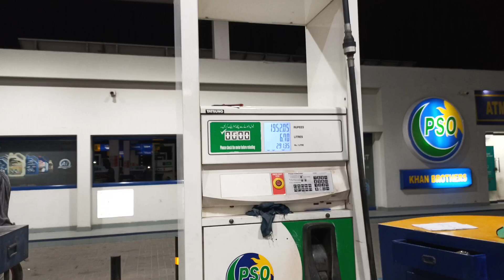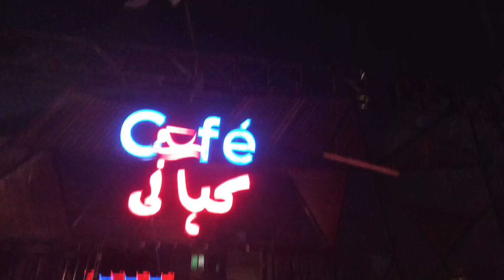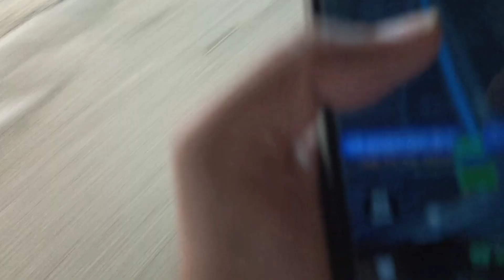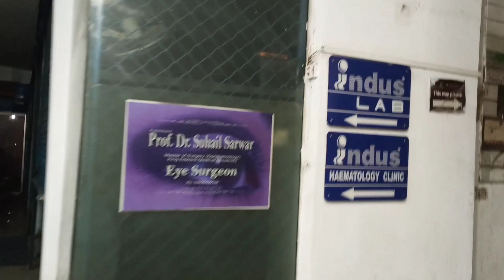JOHAR Town Lahore ( جوہر ٹاؤن لاہور) 🚭 || Hamid Liaqat Vlog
Embark on a captivating journey to Lahore, a city that encapsulates the essence of Pakistan's rich heritage and modern dynamism. In this mesmerizing video, we delve into Lahore's cultural treasures, from its stunning architecture to its vibrant marketplaces. Join us as we uncover the stories etched in its streets and experience the warmth of its people. Discover why Lahore holds a special place in the hearts of many. 🏛️🇵🇰
Step into the modern haven of Johar Town, Lahore, where comfort and convenience come together to redefine urban living. In this insightful video, we explore the vibrant community, modern residences, and the essence of contemporary lifestyle in Johar Town. Join us as we dive into the heart of this urban gem, highlighting the perks and pleasures of making Johar Town your home. 🏙️🏡